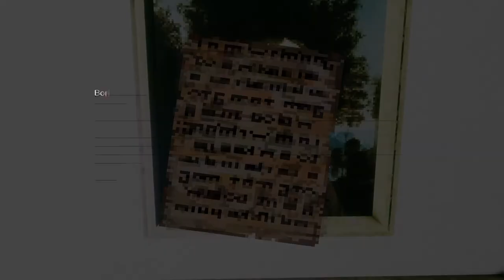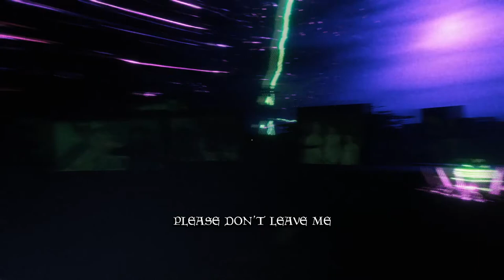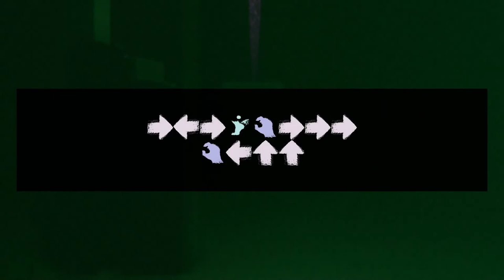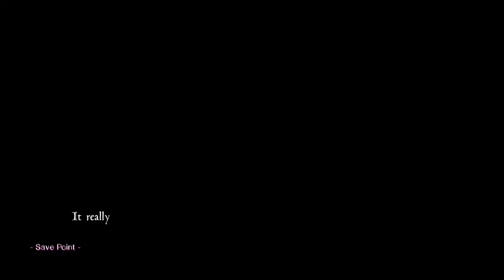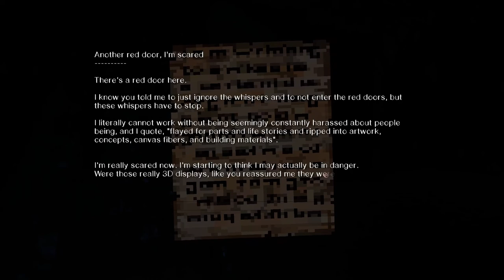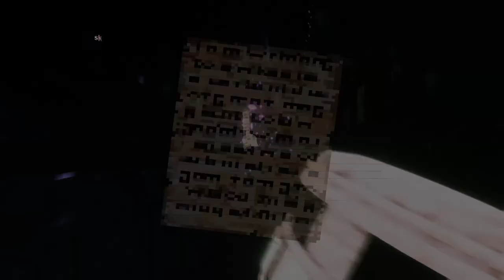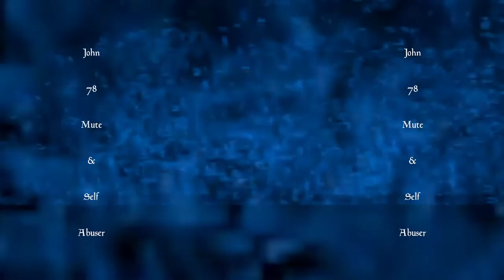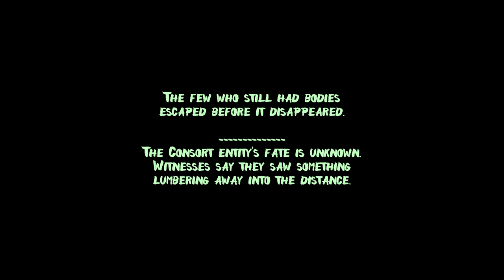Dread X Collection 5 [2] Gallerie // These Endless Halls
This is by Shakles. I don't believe I've played anything by them.

This one was probably double the length that it should have been. Visually, it was a treat. It did interesting things and zones were generally interesting to look at. Gameplay-wise, it had some interesting concepts. Decoding the language was interesting, and felt under-utilized (although I suppose I could translate the stuff outside of the areas where they give you the key). The pursuit stuff wasn't interesting to me. It probably suffered a bit because my computer blue-screened 20 minutes in, but I just turned down the difficulty and it felt clunky.